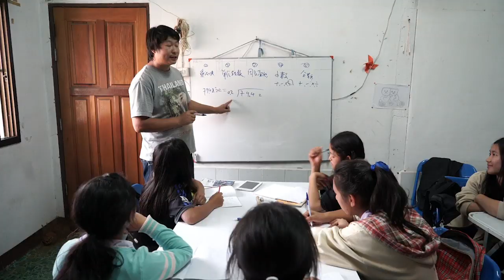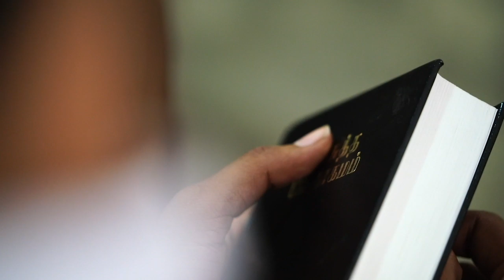2019.12.07 [SMV RO] - Apa a deschis ușile